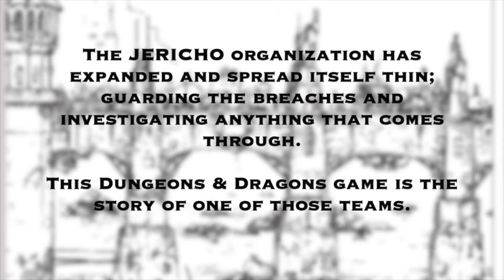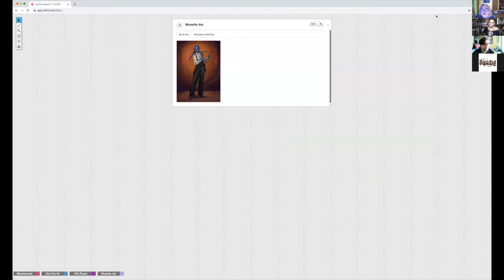291 JS77 S1E1 Yzordderrex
Thanks for joining us at the Clive Barker Podcast.  For this episode, we're doing something a little different. This is a dungeons and Dragons game I've been developing for the past year or so, and this first episode introduces 2 of the 5 characters. Clive Barker fans, and D&D players, please have mercy on us! It's a new venture, and we're liable to stumble as we go along, but we do it because we love it
In this episode, Musette (played by long-time friend of the show, Catalina Querida of Little Spark Films) is transfers to Squad 77 in Yzordderrex to meet Chur'Do'Vir and uncover the beginnings of a cultist plot.

Coming Next
  • Pandemonium
  • A-Z Commentaries: J for Japan (Godzilla)
  • Jericho Squad 77
  • More News